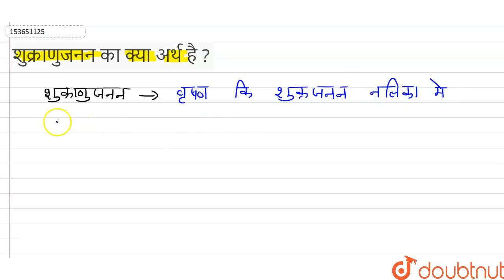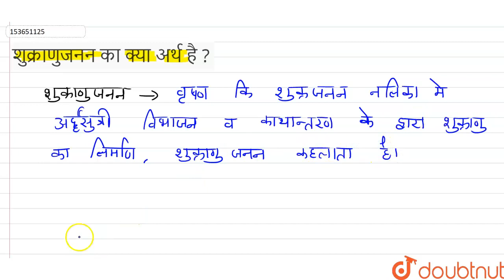शुक्राणुजनन का क्या अर्थ है ? | 12 | मानव जनन | BIOLOGY | BALAJI PUBLICATION | Doubtnut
शुक्राणुजनन का क्या अर्थ है ?
Class: 12
Subject: BIOLOGY
Chapter: मानव जनन
Board:UP Board

👉 Have Any Query? Ask Us.